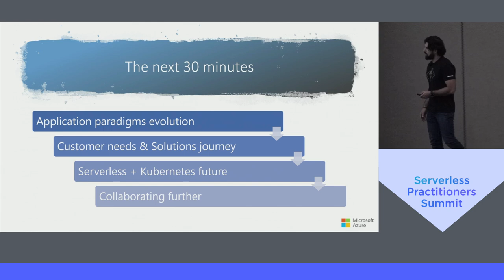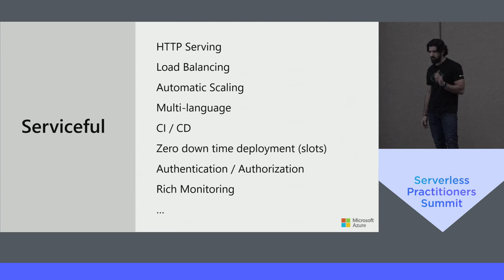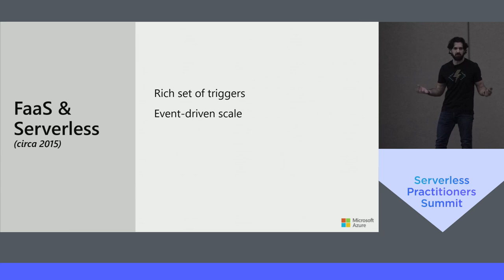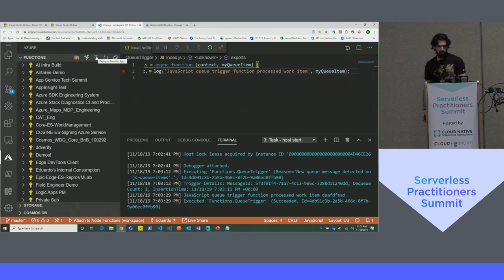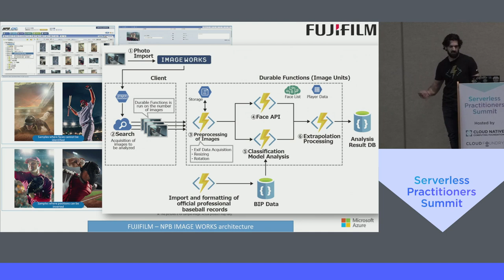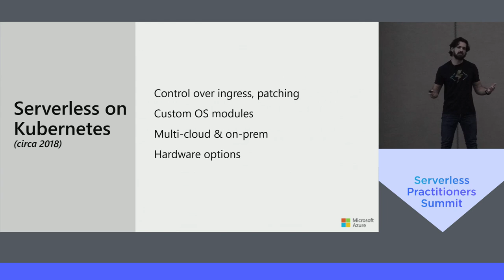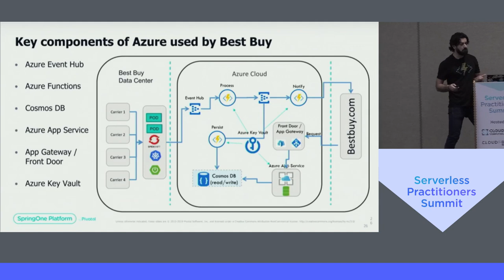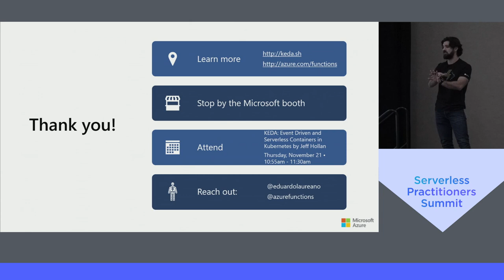Serverless on Kubernetes: What We Learned From Customers - Eduardo Laureano, MicrosoftSDCC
Serverless platforms managed by cloud providers are well established and growing steadily in production usage. In contrast portable serverless platforms in Kubernetes is a much newer space and components are still evolving. As a vendor providing both options, we have been comparing and contrasting customer use cases, features and patterns. This talk presents what we learned from Azure customers that are processing billions of events monthly on mission critical scenarios.